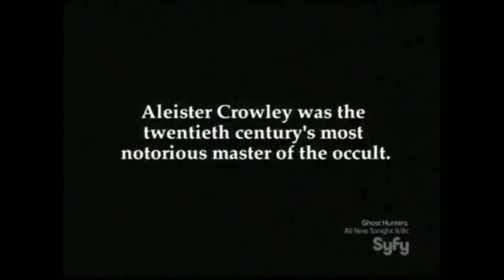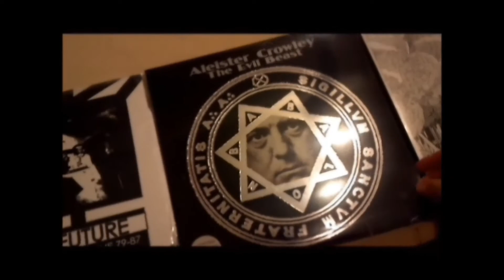CROWLEYISM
Aleister Crowley's Influence in Music